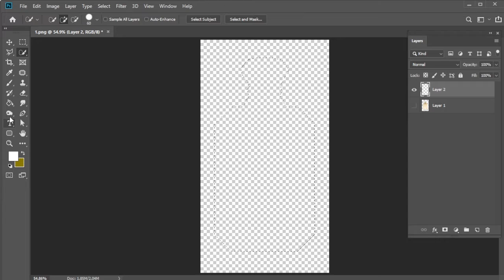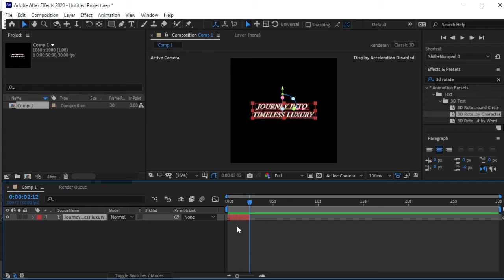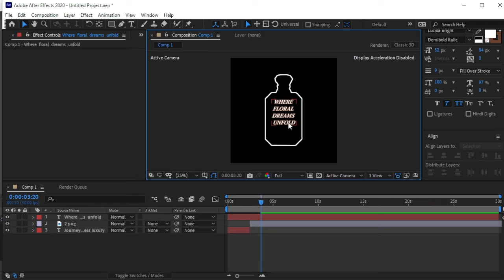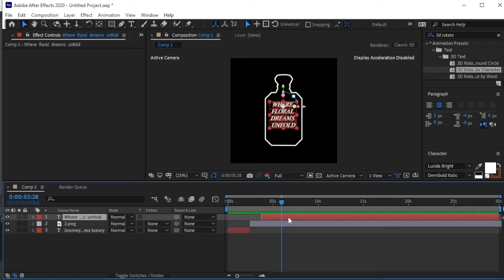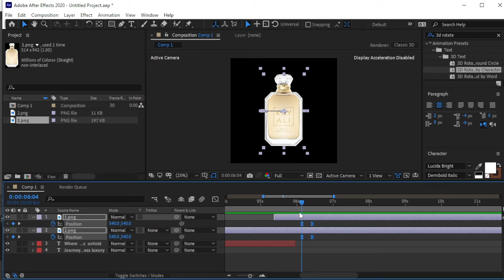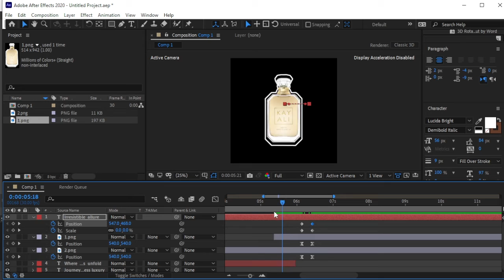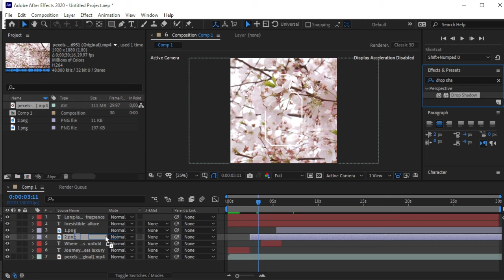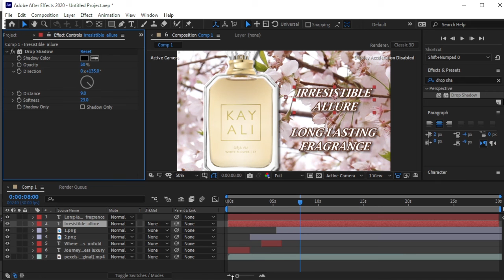Motion Graphics Product Ads | After Effects Tutorial - Perfume Add Tutorial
🚀 Welcome to Ace Illustration, your go-to destination for creative design and animation tutorials! 🎨✨ On this channel, we dive into the world of Photoshop, Illustrator, After Effects, and sometimes Premiere Pro to bring you step-by-step guides, tips, and tricks to level up your design and animation skills.

🖌️ Whether you're a beginner looking to master the basics or a seasoned pro seeking advanced techniques, you'll find something here to ignite your creativity. Join me on this artistic journey as we explore the endless possibilities of digital design.